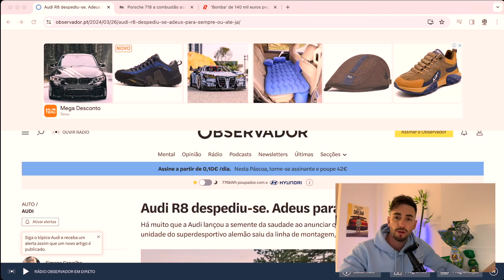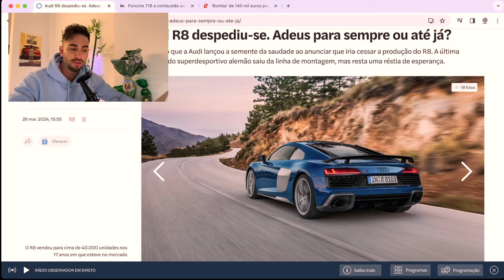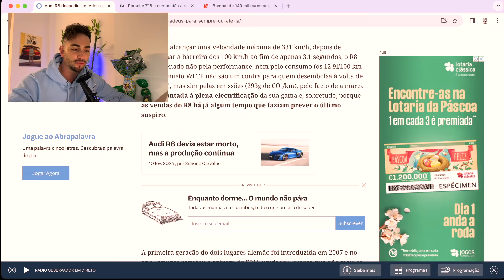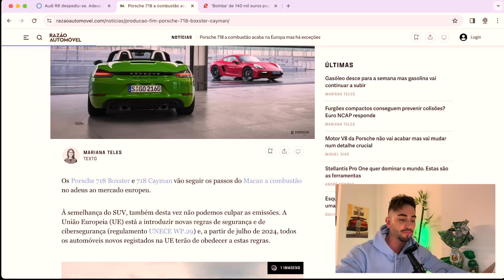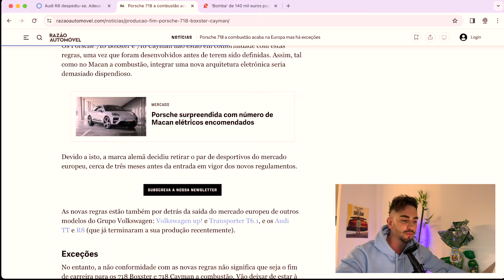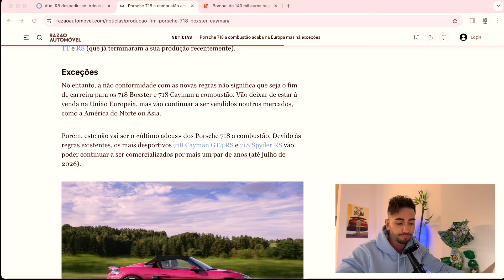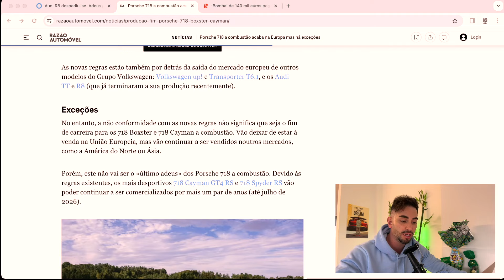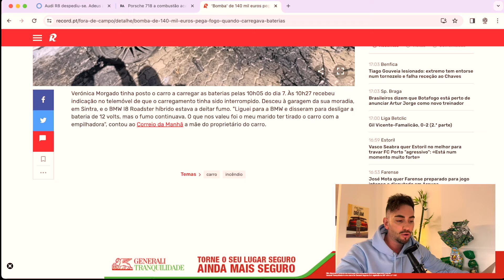O FIM DO R8, DO BOXSTER E UM BMW I8 ARDEU😱